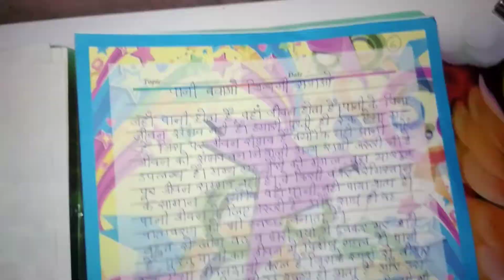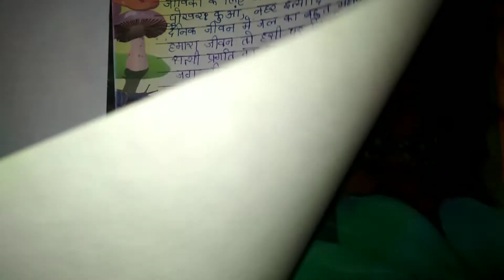How to Make Project File Of Science For Class IX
Project File Of Science For Class IX

         science project file for those student who was unable to write down and make the file.

         in this video I can show you how to make the practical file and how to prepare for get maximum marks in practical file.